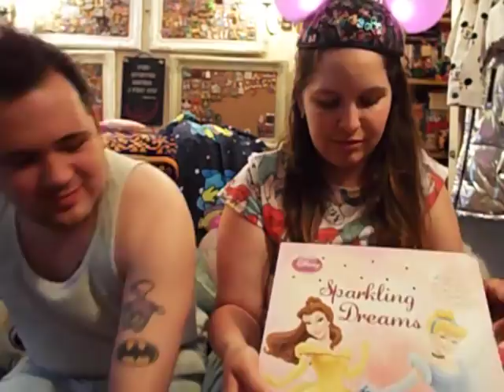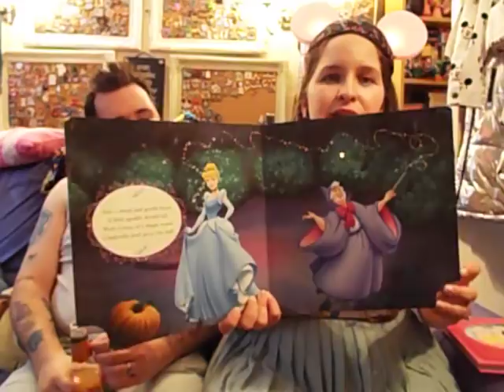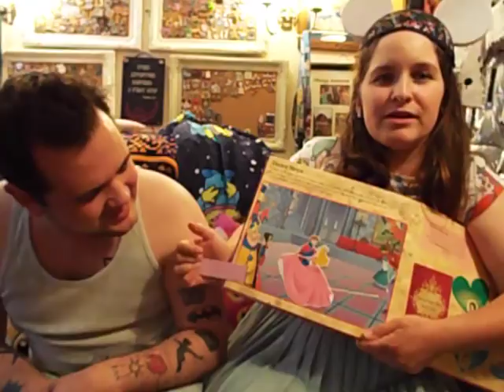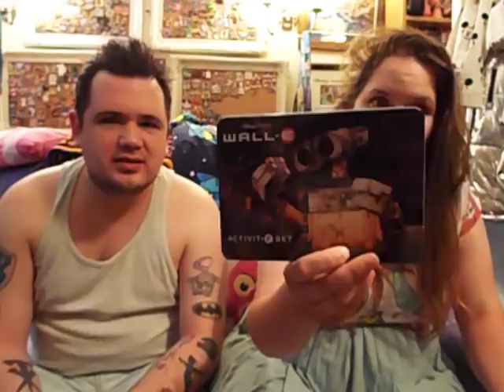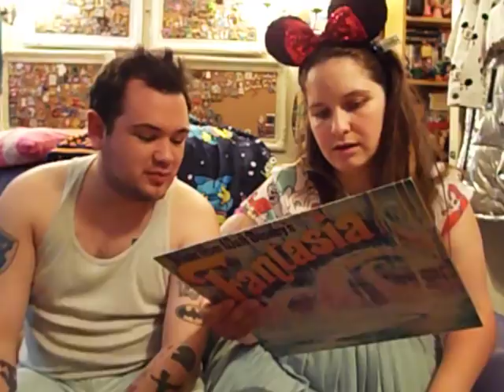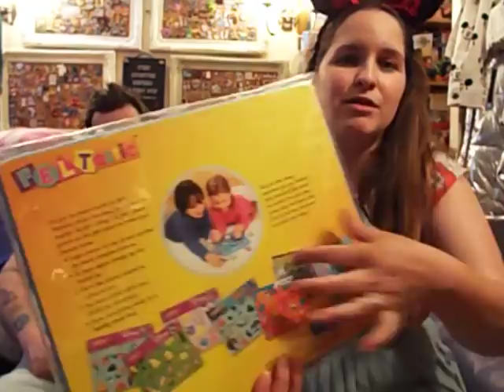April and May Disney Charity Shop Finds